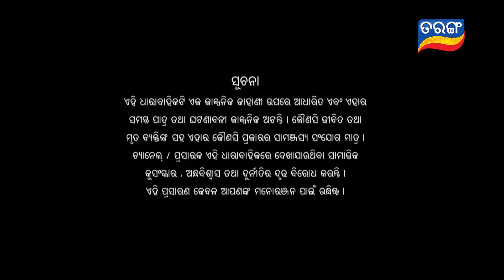Tarini Akhira Tara | Full Ep 1113 | 15th oct 2021 | Odia Serial – TarangTV